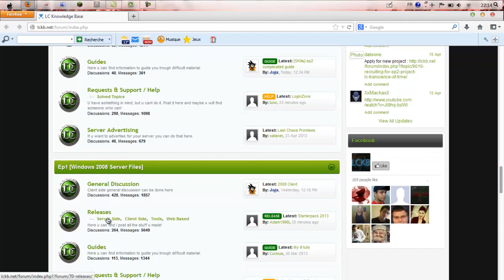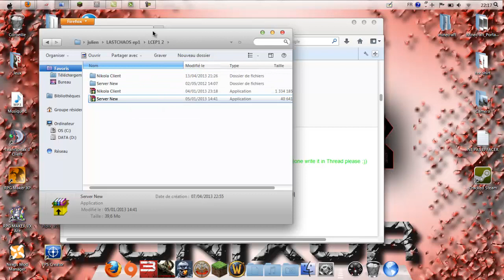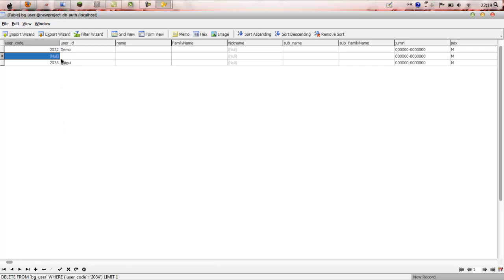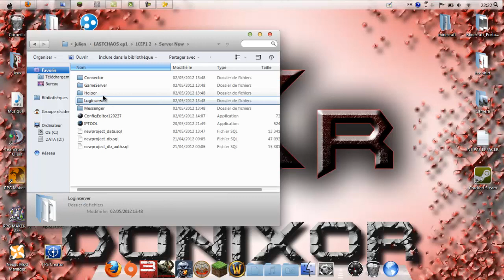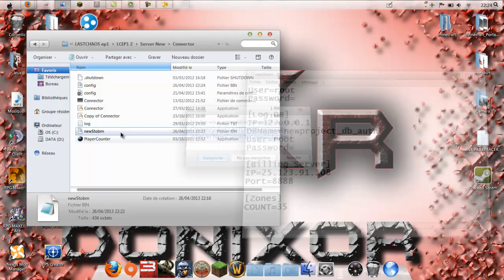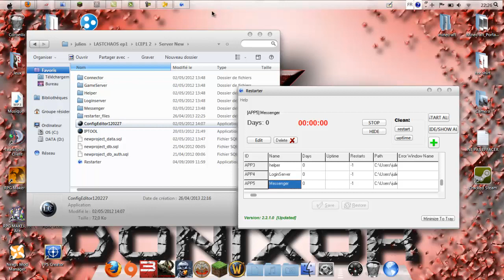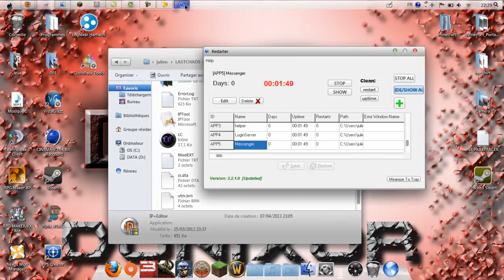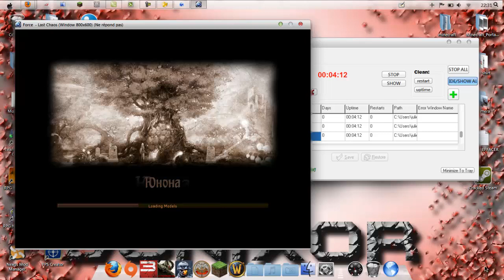Création d'un serveur privé lastchaos ep1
voila, enfin !
je vous fais une vidéo pour que vous créiez un serveur privé lcep1.

(vous devez créer un compte pour acceder au contenu)

RateChanger (qui permet de changer l'exp, les drop, les sp et l'or que l'ont gagne lorsque l'on tue un mob):